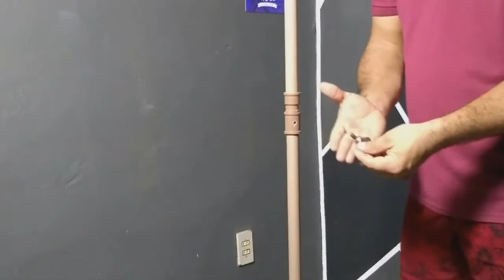TRIPÉ CASEIRO Original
O TRIPÉ MAIS BARATO QUE VC PODE FAZER EM CASA GASTANDO POUQUINHO